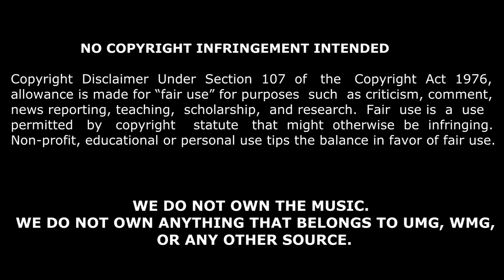Mikael Moraes - I Copa União de Taekwondo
Mikael arrebentando também nas artes marciais.